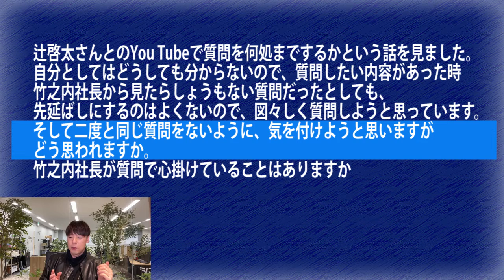【竹之内社長】本当に自分の為になる事以外の●●系質問は無能です。【切り抜き】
りらくる創業者竹之内教博社長の切り抜きチャンネルです。
竹之内社長のライブ配信の面白いところを切り抜いてアップしていきます！
こちらのチャンネルは竹之内教博社長本人に「切り抜き」をしますと一言報告をしています。
公認ではありません。黙認ちゃんねるです。

【竹之内 教博】
りらくる創業者
株式会社T'sインベストメント 会長

1977年生まれ、大阪府出身。
高校卒業後、大学を4ヶ月で中退し、大阪堺市の美容室で勤務。美容師からヘアカラー講師、5店舗の統括ディレクター、数十社に及ぶ美容室のコンサルティングを経験。自身がよくリラクゼーションサロンを利用していたことをきっかけに、2009年、31歳の時に【りらく：現りらくる】をオープン。わずか7年で全国直営600店舗規模にまで拡大をし、2度に渡って英大手投資ファンドに90%の株を約270億円で売却。

【竹之内社長のリンク一覧】
■You Tube
竹之内社長の【非常識な成功法則】
■著書【無名の男がたった7年で270億手に入れた物語】
単行本

動画編集やYouTubeのお仕事依頼などありましたら上記DMまでご連絡ください。

【竹之内社長のおすすめ動画】
【りらくる創業者】６億円豪邸を突撃訪問‼︎ 家の中にゴルフ場⁈ バーカウンターに、子供用滑り台！

【メンタリスト DaiGo】隣にいる人がいつも笑っていることを幸せという【質疑応答#32】